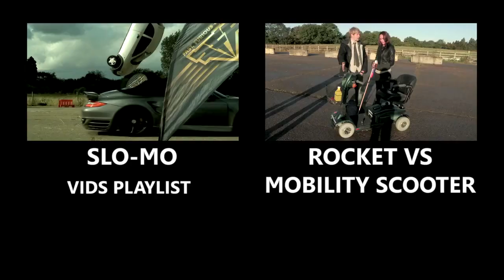Best of Slow Mo Part 1